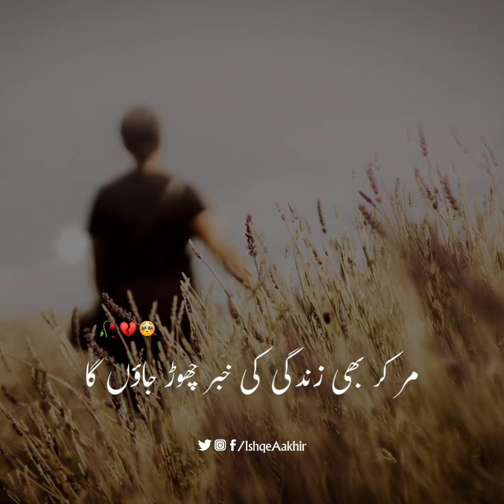Ma Uske Zakham Kharedo Ga Ek Din | Mohsin Naqvi Urdu Poetry | Sad Urdu Ghazal Shayari | Ishqeaakhir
Writer: Mohsin Naqvi

Narrator: Farrukh ❤

Label: Ishq-e-Aakhir

sad ghazal
urdu ghazal status
gajal status
urdu ghazals
sad gajal status